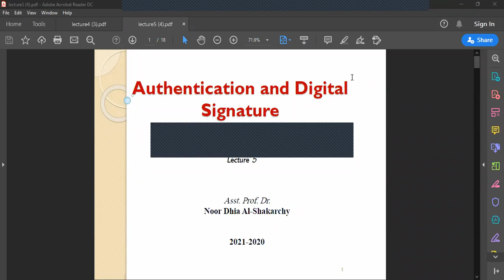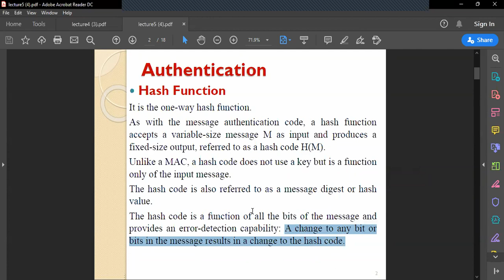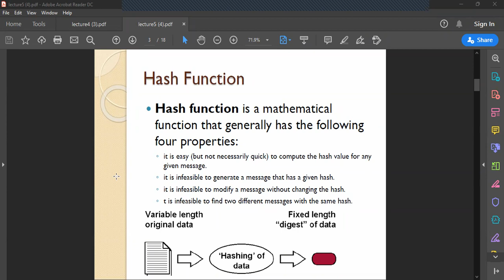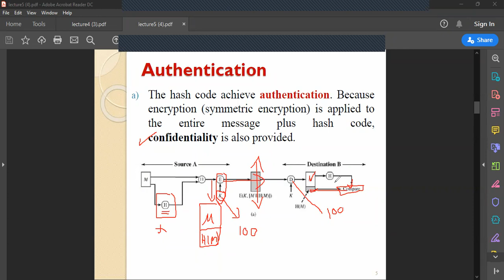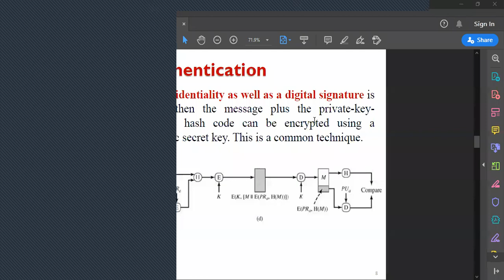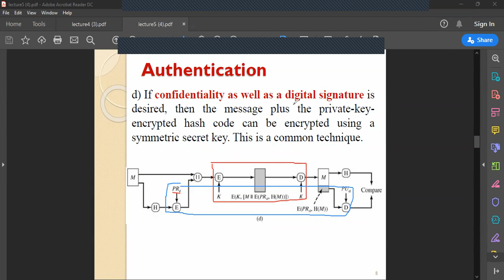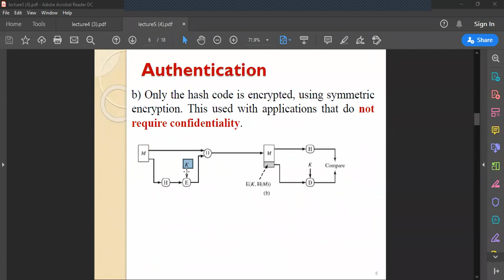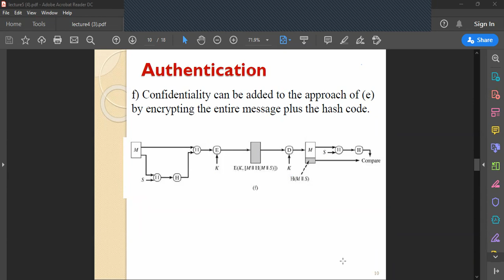Computing Security II - Lecture 5 - Part 1